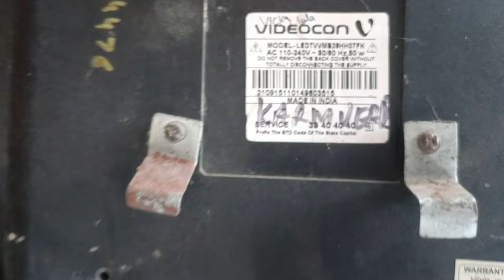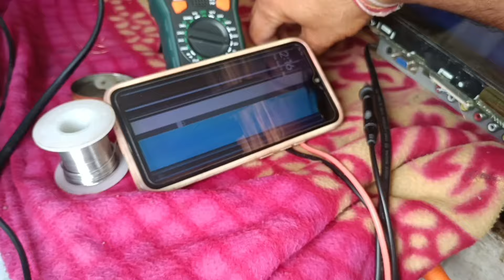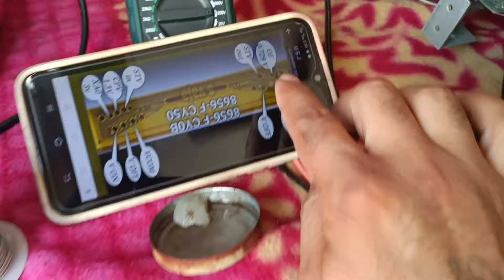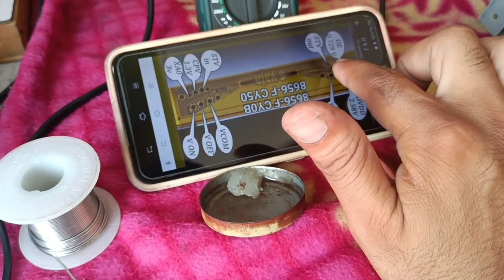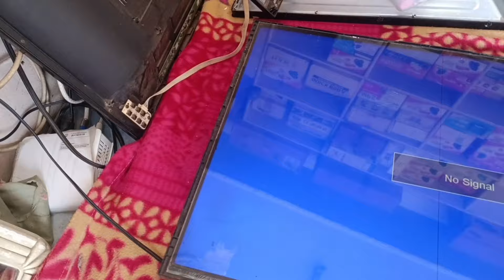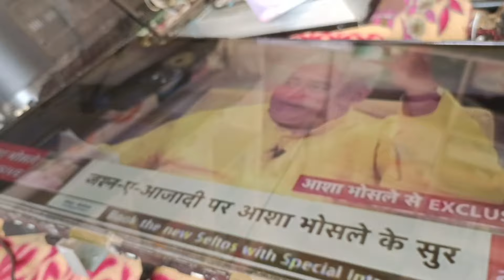Videocon Led tv 28 inch no picture problem repair || Videocon led tv panel repair